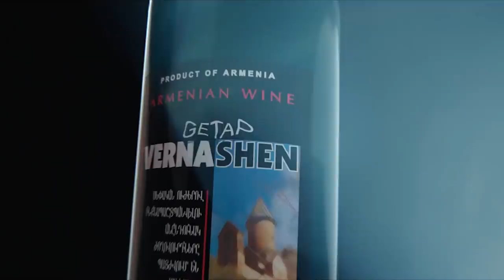Ի՜նչ զզվելի եք, ազնիվ խոսք...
Հարգելի՛ հետևորդներ, Ձեր նվազագույն աջակցությունն անգամ կնպաստի մեր կայքի հետագա անկախ գործունեությանը: Շնորհակալություն:
INECOBANK:
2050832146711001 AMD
Ստացող՝ Սուրեն Սարգսյան
MASTERCARD
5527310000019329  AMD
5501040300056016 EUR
VISA
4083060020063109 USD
Արտասահմանից փոխանցումների համար՝